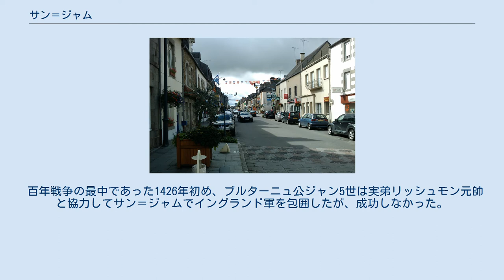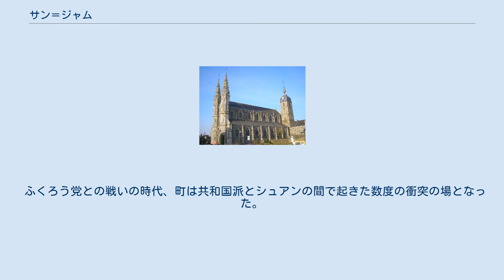サン＝ジャム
サン＝ジャム （Saint-James）は、フランス、ノルマンディー地域圏、マンシュ県のコミューン。
 サン＝ジャムはノルマンディーとブルターニュの境界に位置している。
 ブーヴロン川とディエルジュ川がコミューンを流れる。
 中世、町はサン・ジャム・ド・ブーヴロン（Saint James de Beuvron）として知られていた。
フランス革命時代にはブーヴロン・レ・モン（Beuvron-les-Monts）という名をつけられていた。
 リベラシオン通り 1067年、イングランド王ウィリアム1世（征服王）は、ブルトン人の攻撃から領土を守るためにサン＝ジャムの町に要塞を構築した。
町の防衛設備は15世紀終わりまで続いた。
10世紀から18世紀まではラシャ製造の町となり、モン・サン＝ミシェル巡礼へ向かう巡礼者たちの中継地であった。
 百年戦争の最中であった1426年初め、ブルターニュ公ジャン5世は実弟リッシュモン元帥と協力してサン＝ジャムでイングランド軍を包囲したが、成功しなかった。
しかし、1449年にノルマンディー征服事業が開始されるとリッシュモンの軍にサン＝ジャムは落とされた。
 ふくろう党との戦いの時代、町は共和国派とシュアンの間で起きた数度の衝突の場となった。
1796年の前半を通じ、町はシュアンの手中にあった。
 1901年から1933年まで、ノルマン・トラムが運営するアヴランシュ-サン＝ジャム間路線が町に通じていた。